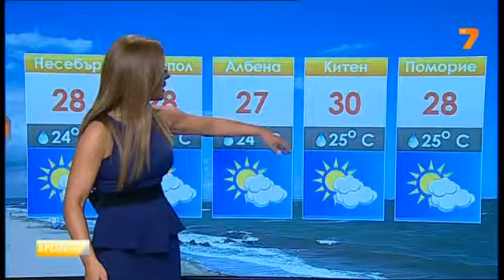TV7 Weather forecast Bulgaria - 12.07.2013 (19:25h)